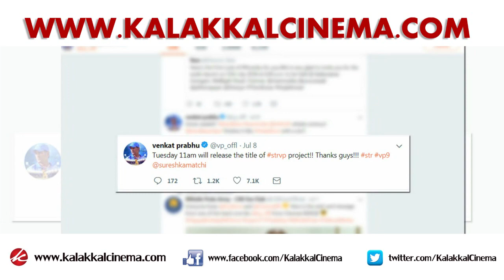STR In Political Movie - Official Announcement | Simbu | Maanadu | Venkat Prabhu | Kalakkalcinema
அரசியலில் குதித்த சிம்பு - அதிகாரபூர்வ அறிவிப்பு